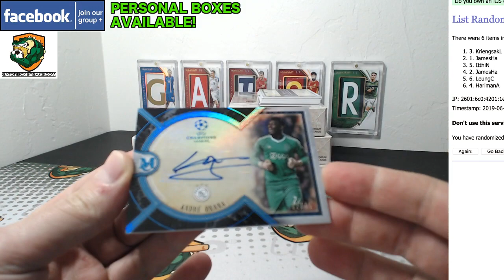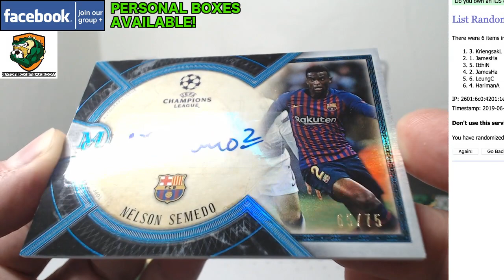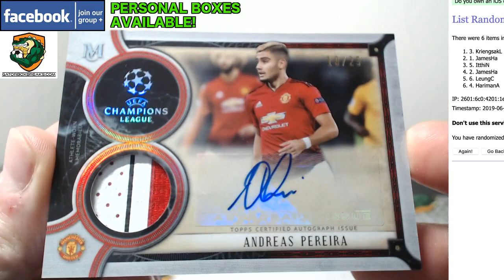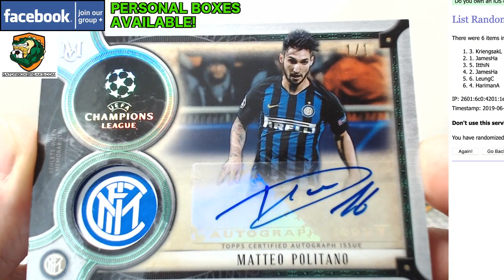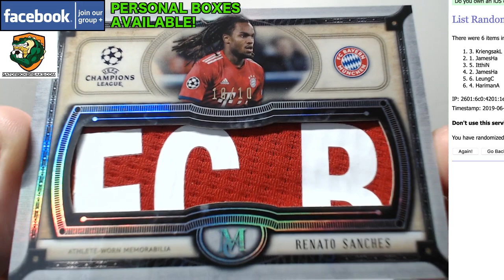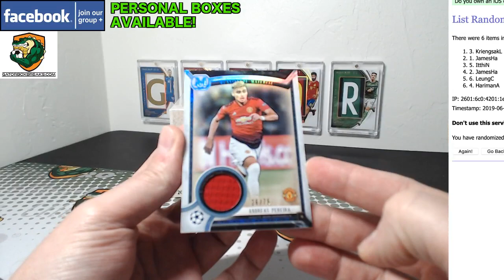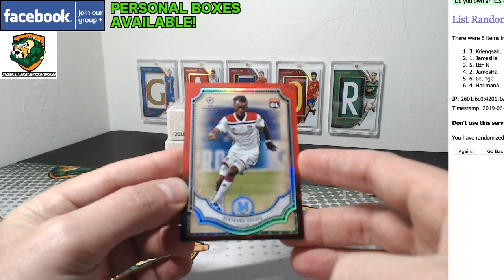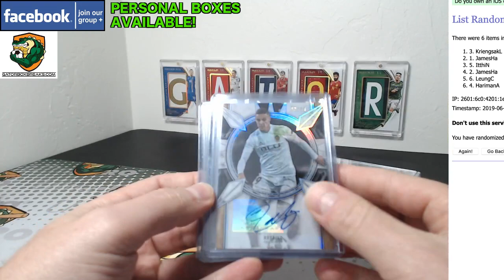2019 Museum Champions League 6 BOX HIT DRAFT #1